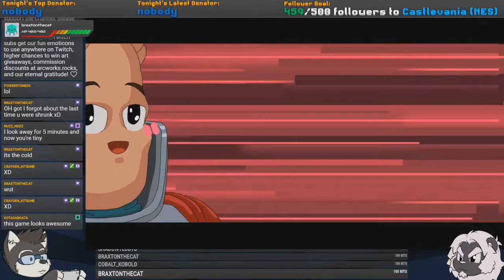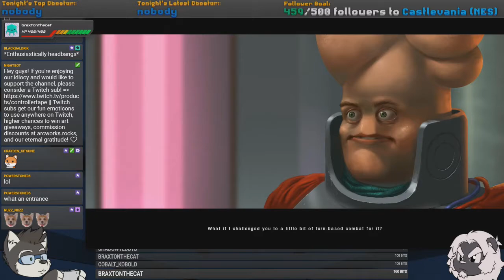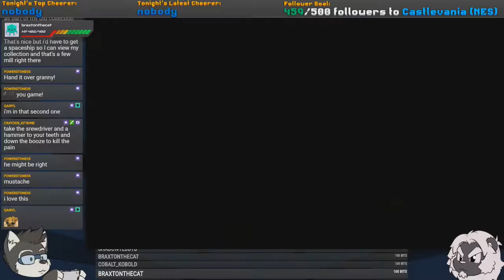Phatest of beatzies | Paradigm | Twitch Highlights #3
And so paradigm saves the day from the tyranny of a sloth, with a tree and phat beats.